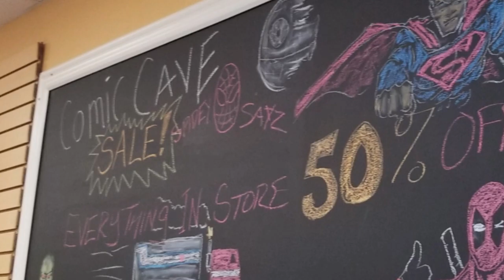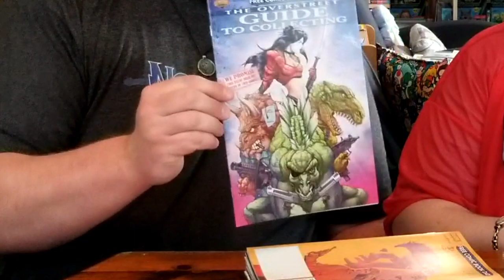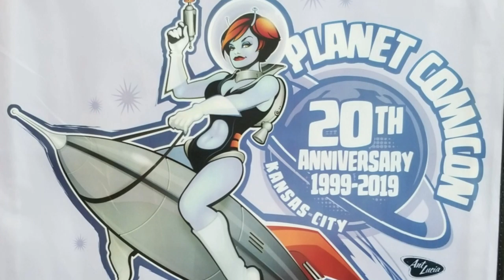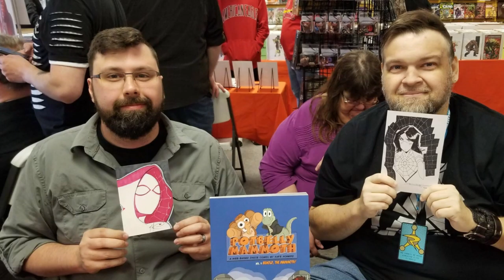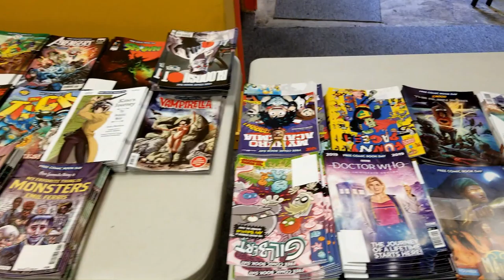Free Comic Book Day 2019 - Pickups & Experience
Get your comics!  Get your deals!!  Support your artists!!  And May the 4th be with you Nerdlings!!

End Credit Art by:
Pit  @GlitchyNPC